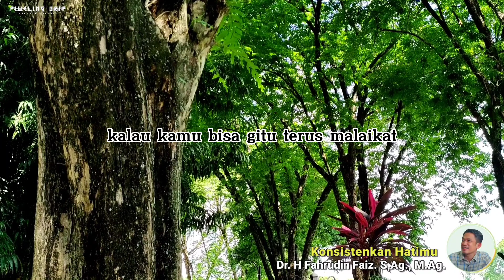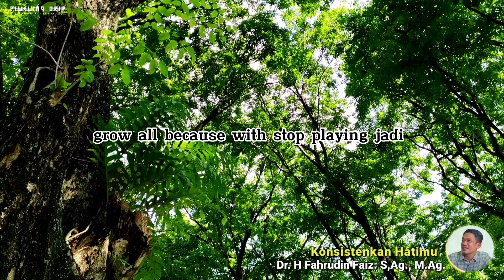Miliki Komponen Ini Dalam Hidupmu, Dirimu Akan Awet Muda | Ngaji Filsafat | Dr. Fahrudin Faiz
Disarankan menonton dan menyimak video sampai selesai agar tidak terjadi kesalahpahaman.

Tema : Miliki Komponen Ini Dalam Hidupmu